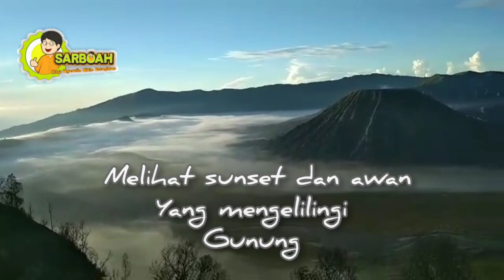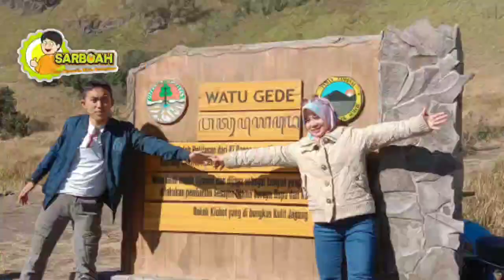PESONA INDAH GUNUNG BROMO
Melihat keindahan sang surya terbit dari ufuk timur di Gunung Bromo secara perlahan mungkin menjadi satu anugrah yang tak terhingga indahnya. Paduan warna kuning, oranye, hitam dan biru yang dihasilkan oleh fenomena alam ini sungguh menjadi pemandangan menarik yang tersaji bagi mata kita yang melihatnya.

Keindahan Gunung Bromo yang berada di dalam Kawasan Gunung Semeru memang sudah terkenal hingga ke mancanegara. Gunung ini dianggap suci oleh masyarakat Tengger, suku yang mendiami wilayah Gunung Bromo. Nama Bromo sendiri diambil dari nama dewa utama umat hindu yaitu Brahma.

Melakukan perjalanan menuju Gunung Bromo, kaki kita akan disambut kawah pasir yang terbentang sepanjang kawasan salah satu gunung di Jawa Timur ini. Bila kita melakukan perjalanan menuju Bromo di pagi hari, kita akan disajikan warna-warna indah berasal dari pasir yang terkena pantulan sinar matahari. Pasir-pasir disini juga seolah berbisik saat tersapu oleh tiupan angin yang berhembus tenang saat pagi menyapa.

Sambil berjalan, kita bisa melihat beberapa bangunan yang berdiri di sekitar kawasan ini. Salah satunya adalah bangunan Poten. Bangunan kokoh yang berdiri di tengah lautan pasir ini menjadi tempat beribadah yang digunakan masyarakat Suku Tengger. Arsitektur bergaya Hindu Bali sangat melekat pada bangunan ini. Di setiap gerang pintunya di jaga patung dengan bentuk singa yang terlihat seperti sedang menyeringai. Patung-patung ini dimaksudkan untuk mengusir roh-roh jahat yang akan menggangu kawasan Gunung Bromo.

Bukan hanya menjadi tempat wisata, Gunung Bromo juga menjadi tempat digelarnya ritual keagamaan umat hindu. Salah satu ritual yang digelar Suku Tengger di sini setiap tahunnya adalah ritual Yadnya Kasada. Dalam ritual ini, Masyarakat Suku Tengger mempersembahkan sesajian berupa binatang ternak dan makanan untuk para dewa-dewa yang mendiami gunung-gunung yang berada di kawasan ini seperti Gunung Semeru, Batok, Bromo dan Pananjakan